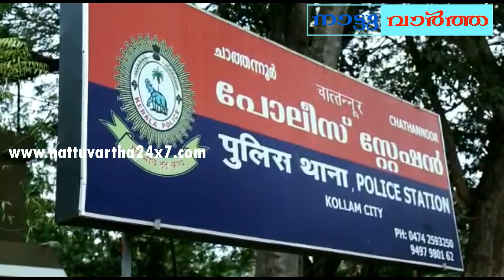Chathanur pocso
കെ.എസ്.ആർ.ടി.സി ബസിൽ വിദ്യാര്‍ഥിനികള്‍ക്ക് നേരെ അതിക്രമം : രണ്ടുപേര്‍ അറസ്റ്റില്‍